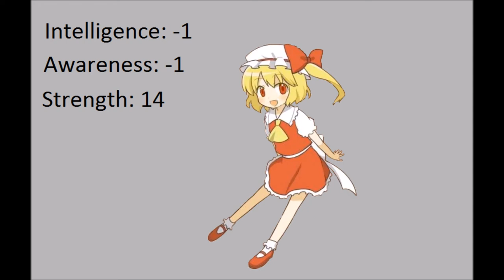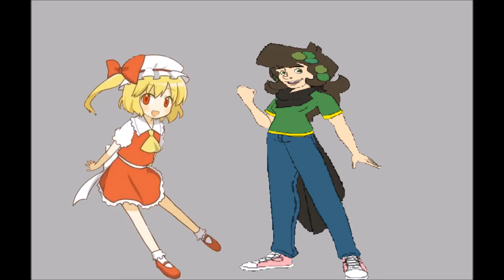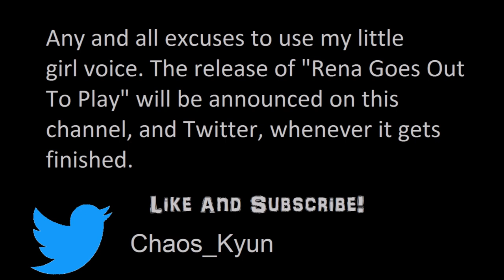Rena and Emilia in: The Reign Of Cats And Dogs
Sorry for the audio being all over the place, it's been a while since I did this. So my buddies and I are playing Mutants and Masterminds from time to time now, and I have a couple good stories to tell as a result.